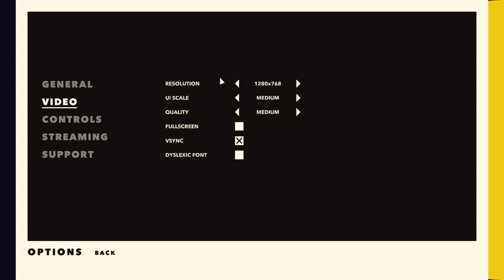Witchway and chill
2nd part of the Nuclear Throne and Chill Stream. Twitch was being unstable while I was streaming and I was worried that Overland was the source due to just worrying about how stable my pc can be *while* streaming so we try out Witchway and it's really cute! Definitely going to play more of it and finish it when I can

also I need to link games I play on my videos more often